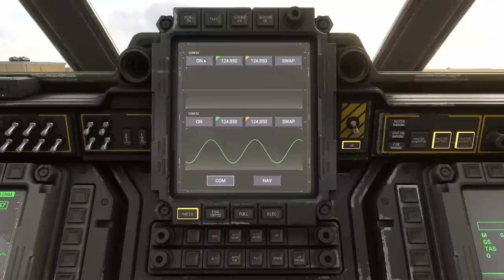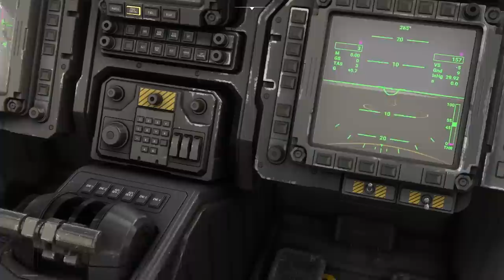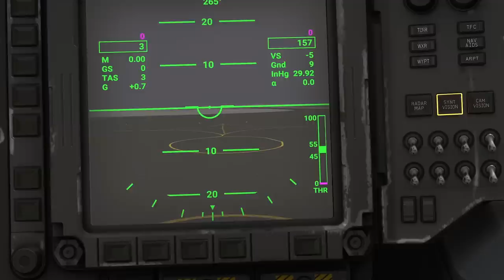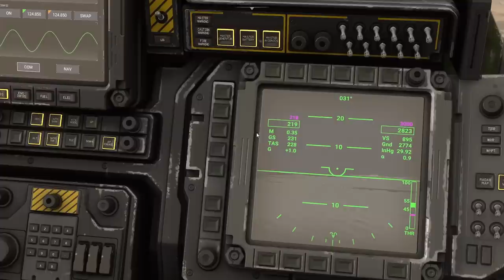Tuto MSFS Pelican (Halo) - Procédures de vol & Autopilot (Xbox/PC)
Dans cette vidéo on voit ensemble comment démarrer en cold & dark le Pelican, le faire voler, utiliser l'Autopilot et on visite même le vaisseau !

00:00 Intro
03:49 Premiers checks
04:59 Avionics
08:00 Allumage des moteurs
10:18 Visite du vaisseau
12:13 Décollage
15:35 Autopilot
18:13 Survol de Dubai
24:05 Atterrissage

Capturé sur Xbox Series X